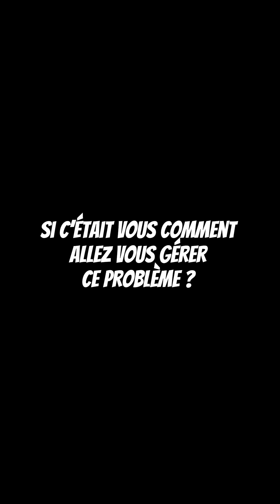Elle détruit le foyer de sa copine 😭😭😭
Cette scène nous parle d’un couple ayant un enfant commun. Cependant la femme montre sa maison à sa copine et lui présente une fois son homme 😭

Mais tout à coup sa copine passe derrière elle coucher avec son mari 😭😭